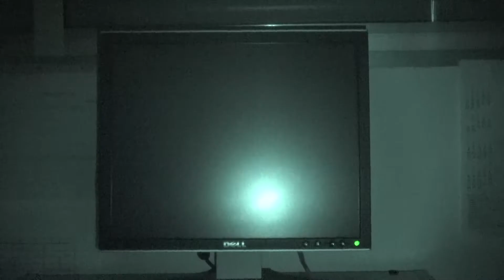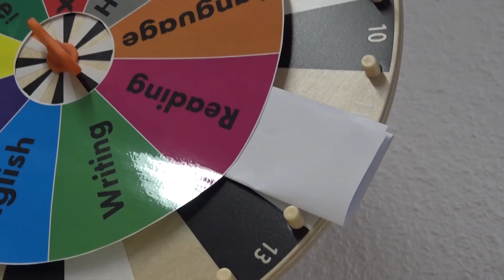6º C. Scape Room. CEIP Jorge Guillén. Getafe. Madrid. Todas participamos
6º C. Scape Room. CEIP Jorge Guillén. Getafe. Madrid. Todas participamos